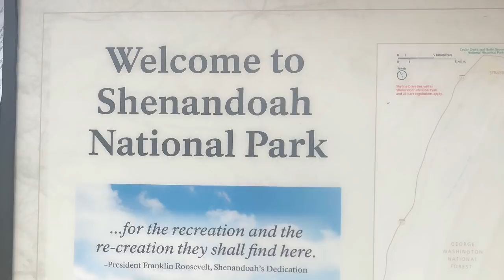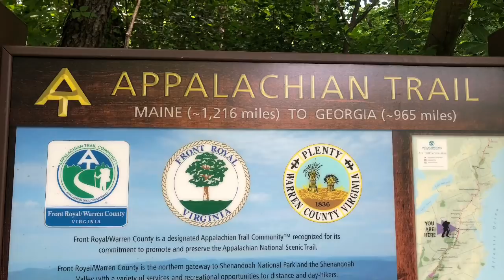Picasso’s Appalachian Trail - Part 17